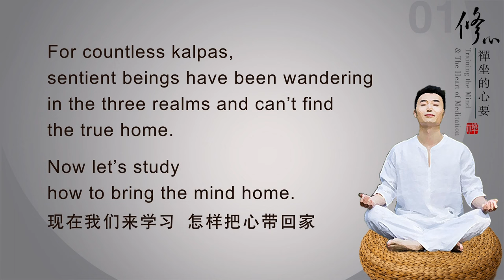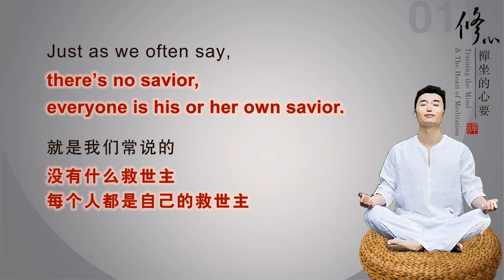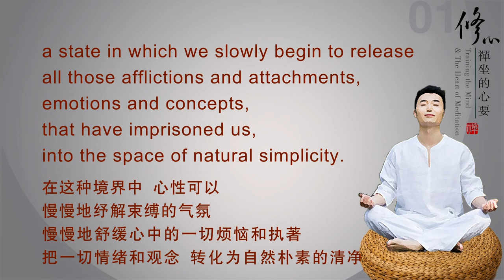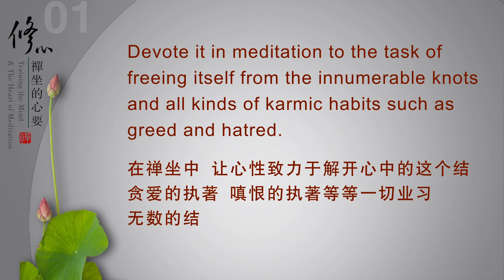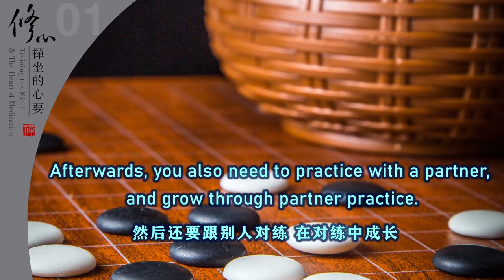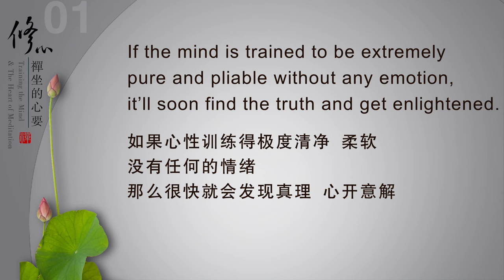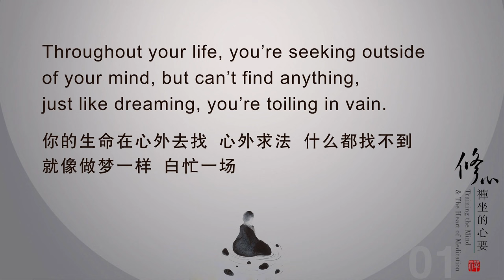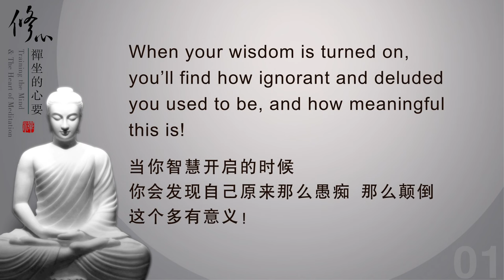【ENG DUB】01 Bringing the Mind Home | Training the Mind & The Heart of Meditation | 把心带回家 | 修心、禅坐的心要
1.这个世界上没有主宰一切的神和主，没有什麽救世主，每个人都是自己的救世主，佛菩萨是我们的老师，通过他们的教化我们自己拯救自己。
In this world, there''s no God or Lord that rules everything. There''s no savior, everyone is his or her own savior. Buddhas and Bodhisattvas are our teachers, through whose teachings, each of us can save ourselves.

2.一切情绪都是负能量，正能量是没有情绪的，它是清凈的、慈悲的、喜悦的、智慧的，不是世间的贪爱等情绪。世间的爱就是心性堕落的开始，是一切三苦的根源。
All emotions are negative energies. Positive energy is free from emotion. It''s pure, compassionate, joyful and wise, different from the emotions such as desire. Secular love is the beginning of depravity, and the root of the three kinds of sufferings.

3.我们心中有无数的结，在禅坐中，让心性致力于解开心中贪爱嗔恨等一切业习，无数的结。只要有耐心、纪律和正确的训练方法，心性将开始解开它自己的结，并认识它自己本有的喜悦和清明。
There are innumerable knots in our mind. Devote the mind in meditation to the task of freeing itself from the innumerable knots and all kinds of karmic habits such as greed and hatred. With time, patience, discipline, and the right training, the mind will begin to unknot itself and know its essential bliss and clarity.

4.当心性掌握了觉悟的正确方法，要长期地练习，练习到一定的时候，就会出神入化。不管你干什麽，心只要全力以赴地投入，就会达到一个出神入化的境界。
After mastering the right method to get enlightened, the mind needs long-term practice. After practicing for a period, it''ll reach perfection. Whatever you do, as long as your mind is fully devoted, you''ll reach perfection.

5.心性可以认识宇宙的真理，现证宇宙的真相，让心性变得清凈自在、妙用无穷，这才是生命中最有意义的事情。
The mind can understand and realize the truth of the universe, become clear and free, with amazing power. This is the most meaningful thing in life.

6.让心性深入禅定，没有任何欲界的烦恼，甚至超越色界、无色界的境界，这时心性已经具备了开启智慧的条件。这个时候师父老师点化一下，心中的智慧可能就会开启，心性的无明可能就会被打破。
When you abide in deep concentration, free from any affliction in the desire realm, and even transcend the form realm and the formless realm, the mind is qualified to turn wisdom on. At this time, whatever I say to inspire you, like a key, will probably turn your wisdom on, and eradicate the ignorance.

WeChat ID：sakyaYM
WeChat Official Accounts ：YM PURELAND
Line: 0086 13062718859